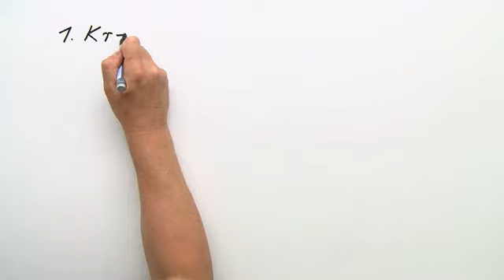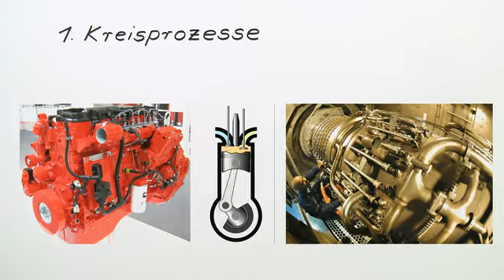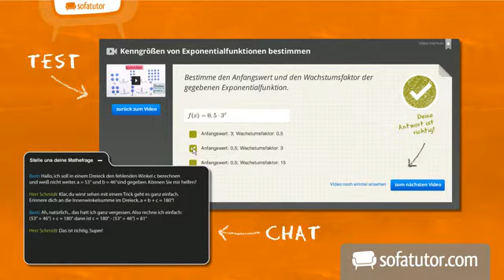Carnot-Prozess | Physik | Wärmelehre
Dieses Video beschreibt den Carnot´schen Kreisprozess. Dass er als berühmtester Kreisprozess gilt, ist der Tatsache geschuldet, dass er eine ideale Wärmekraftmaschine beschreibt. Im Verlauf des Lernvideos werden die vier Zustandsänderungen vom energetischen Standpunkt quantitativ betrachtet. Auf diese Weise kann man den thermischen Wirkungsgrad einer idealen Wärmekraftmaschine bestimmen. Wenn du das Ergebniss wissen möchtest, dann schaue dir dieses Video an.

Dieses Video gehört zu: Physik | Wärmelehre | Thermodynamik